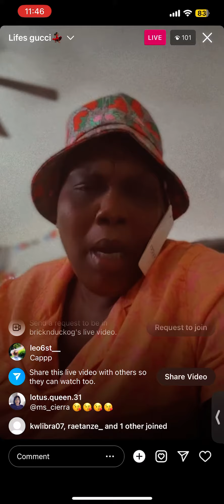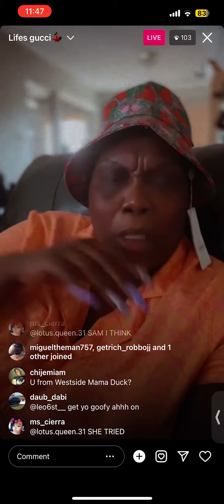Mama duck speaks on 63rd street and the people who terrorized it. pt.1